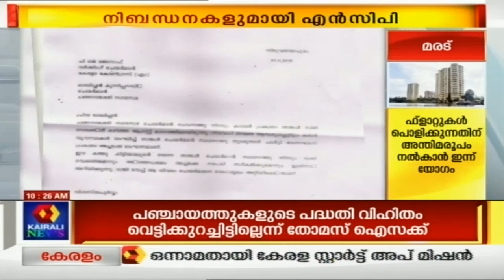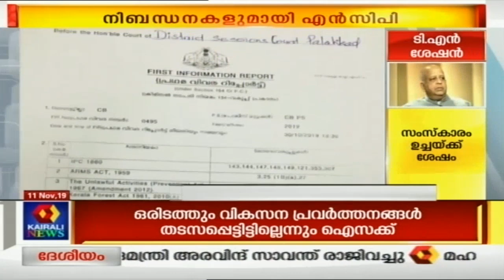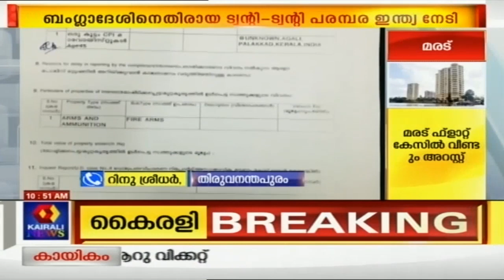Varthavela @ 10AM മുല്ലപ്പെരിയാറിൽ പുതിയ ഡാം നിർമിക്കാൻ ധാരണയായെന്ന് മുഖ്യമന്ത്രി | 11th Nov 2019